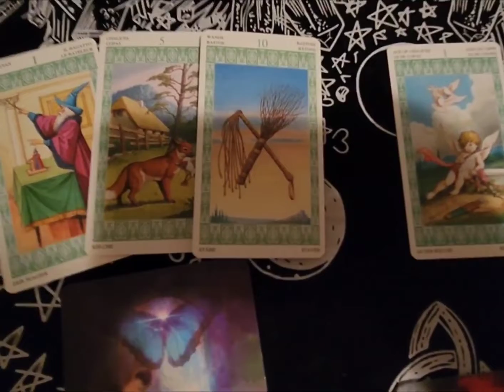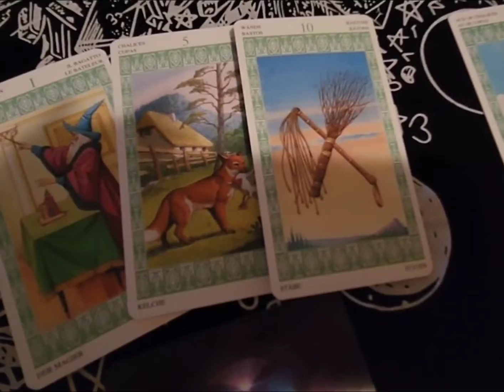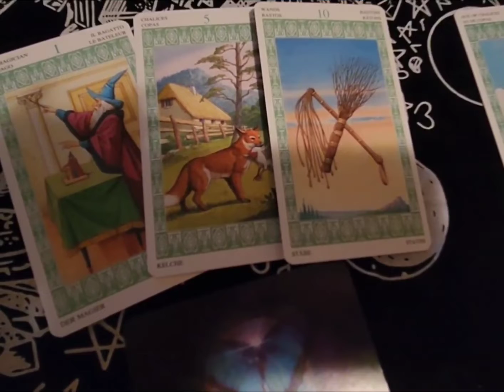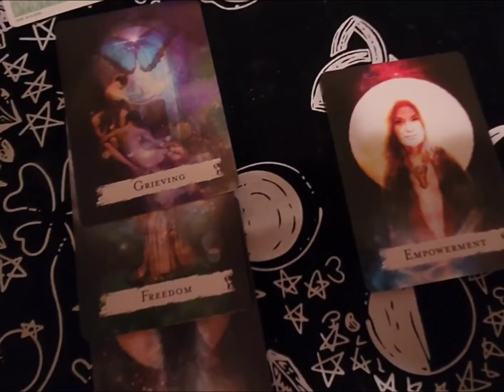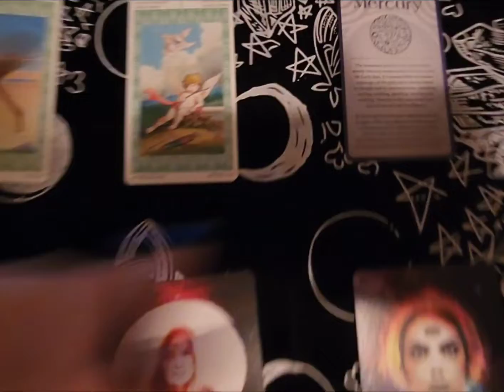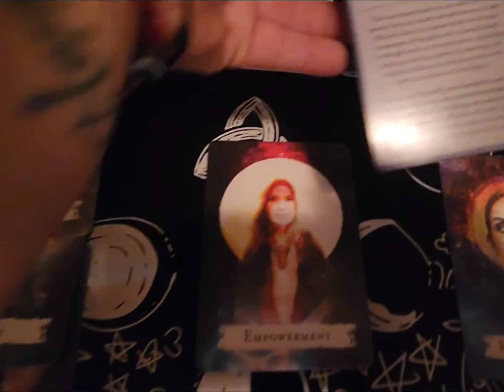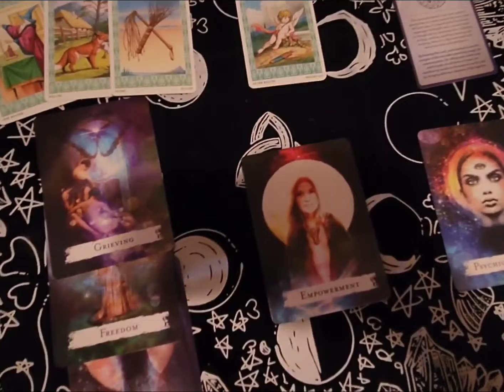LEO ♌︎!!! MAY 2022 TAROT READING!!!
HI LIONS ♌︎!

THIS IS YOUR "MAY 2022 TAROT READING!!!"

YOURS TRULY,
 👁️ MILADY  👁️